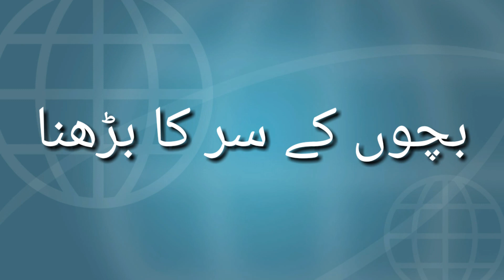بچوں کے سر کا بڑھنا اور اس کا علاج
Hakeem Muhammad Altaf qualified Govt Tibbia college BWP